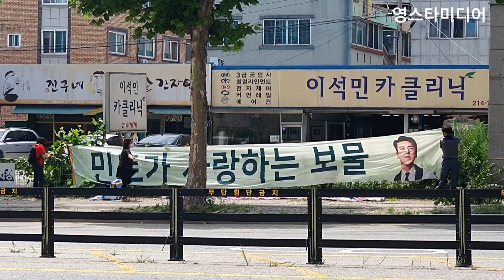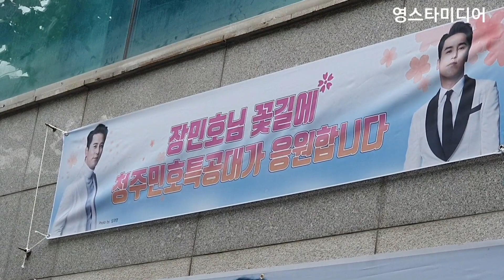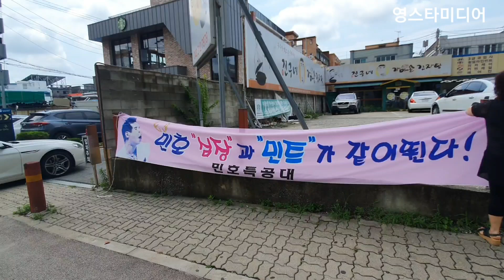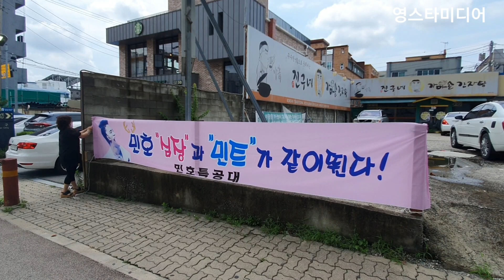장민호/ 폭염 날씨에~ 청주 민트님들 현수막 달아유~ 청주 콘서트 7월9일